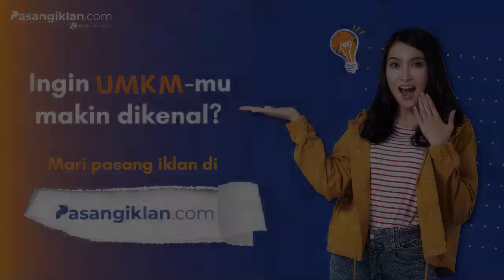Pernikahan Anak di Bawah Umur Meningkat di Kabupaten Karo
KARO, KOMPAS.TV - Pernikahan anak di bawah umur di Kabupaten Karo meningkat.

Peningkatan ini terjadi selama pandemi covid-19.

Sepanang 2021, Pengadilan Agama Kabanjahe menerima 50 laporan pengajuan dispensasi pernikahan anak di bawah umur.

Angka ini jauh meningkat dibanding tahun sebelumnya yang hanya menerima 10 pengajuan dispensasi nikah.

Tingginya pernikahan anak di bawah umur diduga akibat banyaknya yang memutuskan untuk bekerja untuk membantu perekonomian keluarga di tengah pandemi, yang pada akhirnya memilih untuk menikah sejak dini. (*)